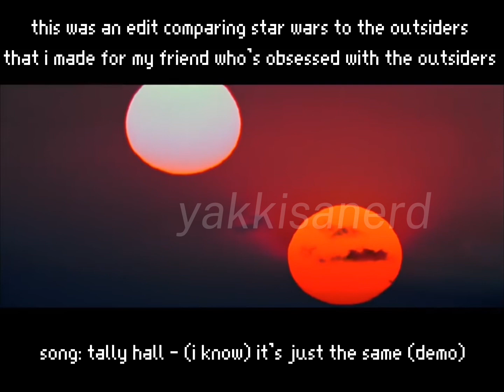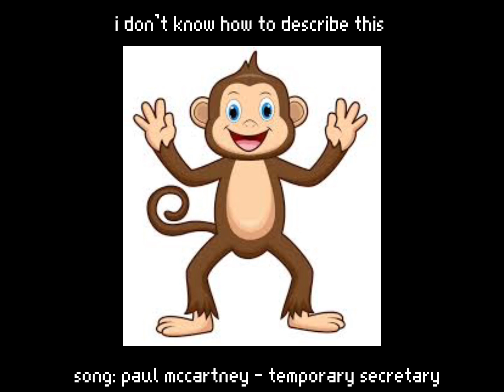Stuff i never finished or didn’t upload 🤯🤯🤯